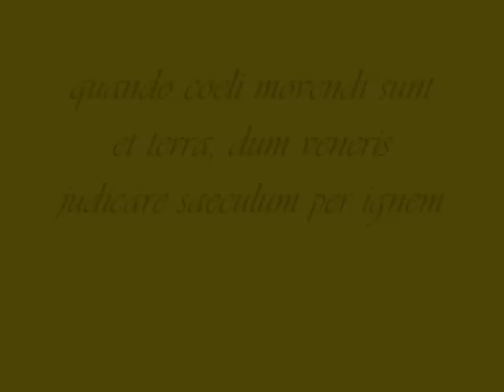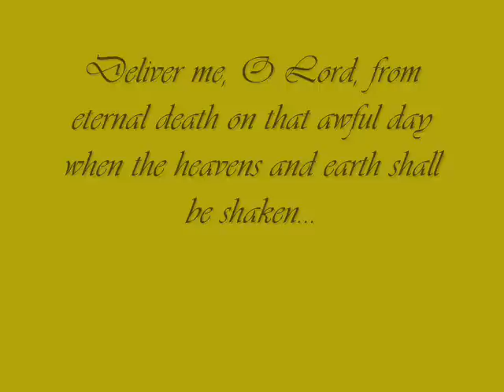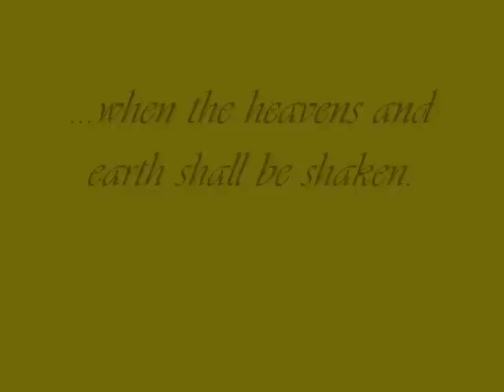Libera Me (Evanescence Videos)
Alright...As you can tell...I love Evanescence. Well...Recently, I've been watching "Interview with a Vampire" a lot lately. I heard this song "Libera Me" (opening credits) and fell in love with it. Currently, I'm working on an edit with just Interview and then another with a mix of the two.

Critism is welcomed. I just really like the song and the band and the movie...'Kay?